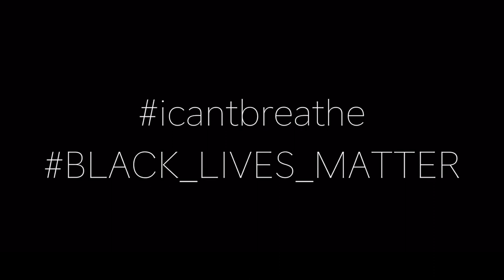28 Days by Acts On Stage - Day 12 (Tamika Mallory)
"28 Days" series is Acts On Stage's artistic contribution to the annual tradition of spotlighting African-American accomplishments with a focus on creative cultural moments that make us.

Day 12 is an reenactment of Tamika Mallory's speech regarding the murder of GeorgeFloyd performance by Sheley Anderson

Produced by Acts On Stage
Artistic Director  - Isiah Anderson, Jr.
Executive Director - Michelle Lang-Raymond
Creative Content Producer - Allison Gibson

Music track produced at Kingsmen Studios, Tacoma WA
Vocal production by Zach Bruce
Engineered & mixed by Mike Cole, Jr.

28 Days by Acts On Stage - Day